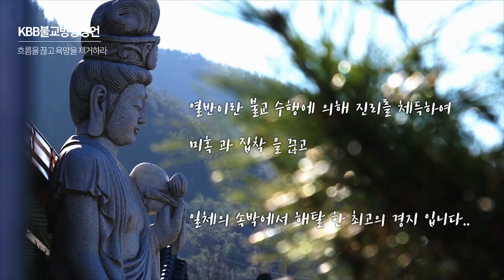불교명언 -흐름을 끊고 욕망을 제거하라.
불교 문화의 올바른 이해를 위한 콘텐츠
영상으로 보고 느끼는 불교명언 !!
하루 지친일상에 짧은 불교영언 영상으로 마음을 힐링하세요!!

▶ 불자를 위한 불교 포교, 생활 포교 방송 KBB불교방송
▶ 공정한 보도와 유익한 가치를 최우선으로 생각합니다.!!

홈페이지를 방문하시면 더 많은 유익한 불교 정보가 있으며,
불교 소식 정보를 홈페이지를 통해 공유할 수 있습니다.

▶불교방송의 중심 KBB불교방송